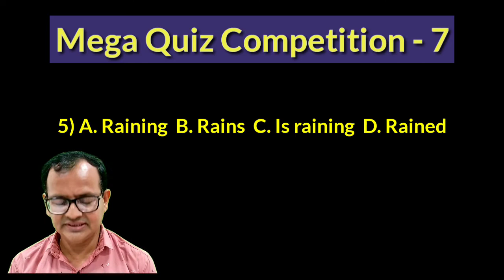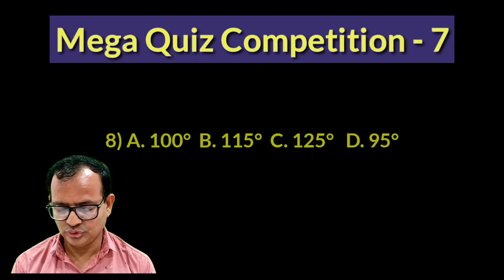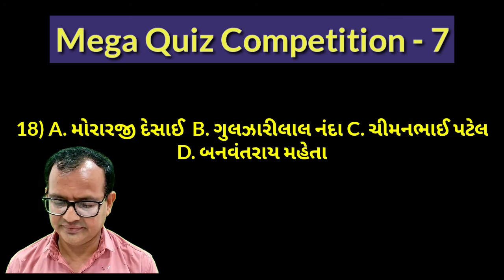Mega Quiz competition 7 | Forum tutorials | general knowledge | general study | gk | samanya gyan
Learn general knowledge